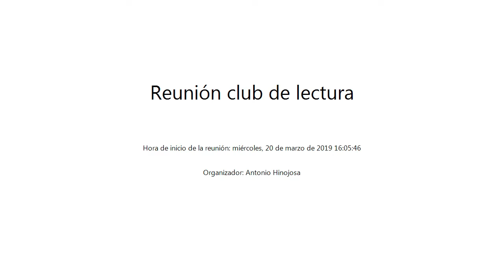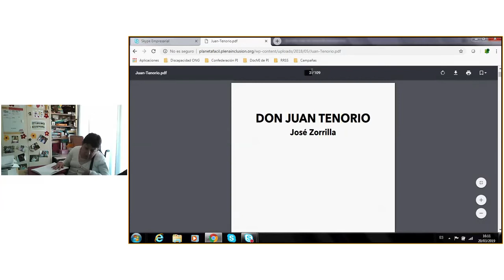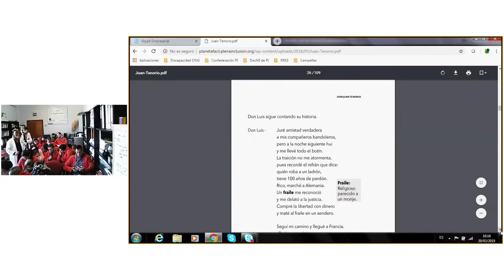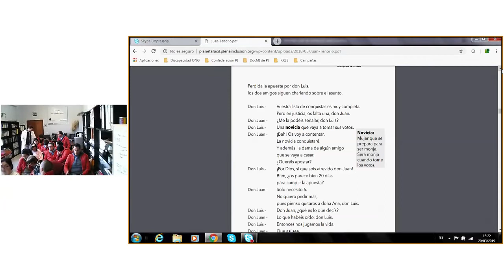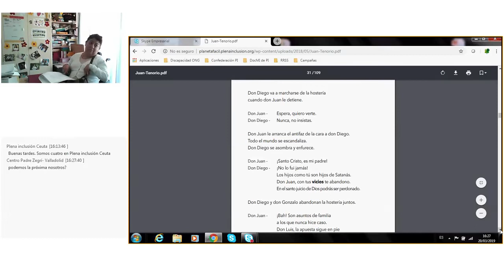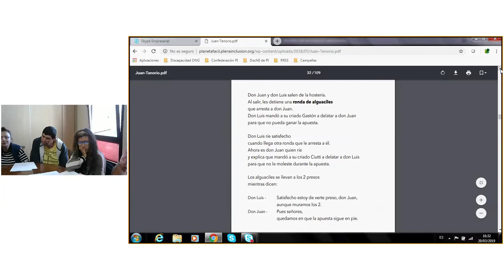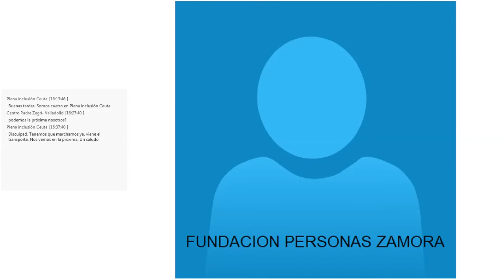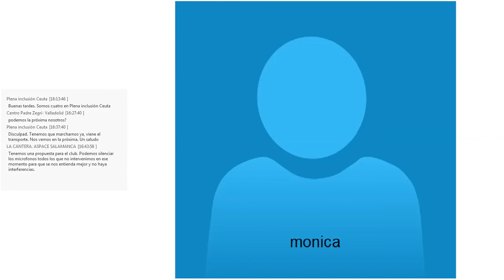Reunión club de lectura miércoles, 20 de marzo de 2019